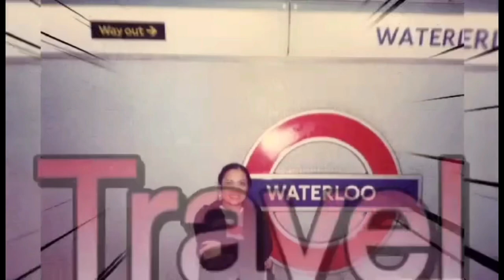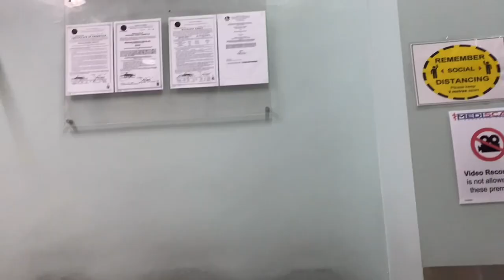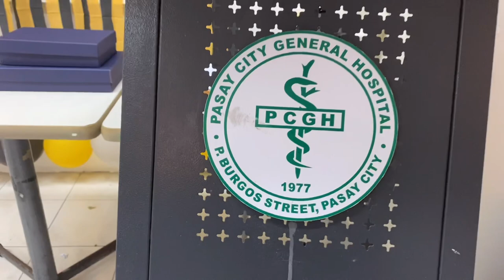AMBULANCE RUN / NURSES WEEK / nurse true lala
Showing how to transport a patient via ambulance safely.